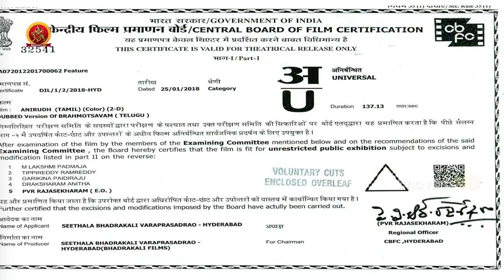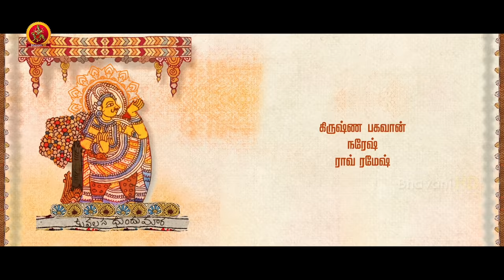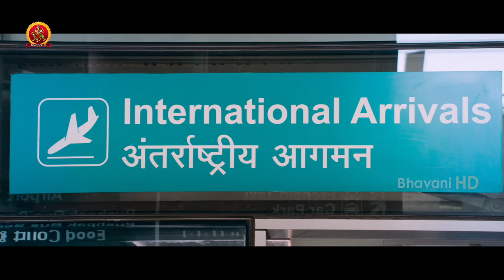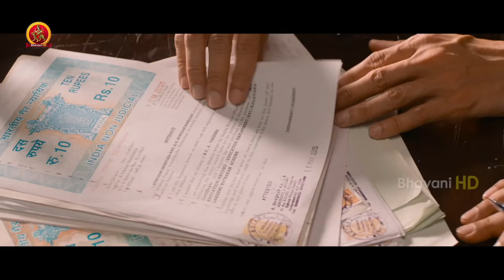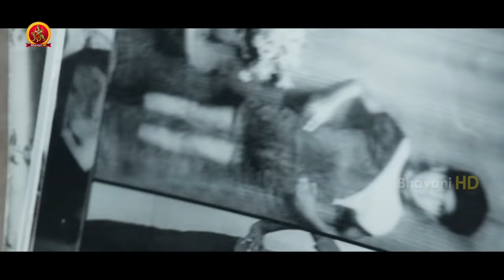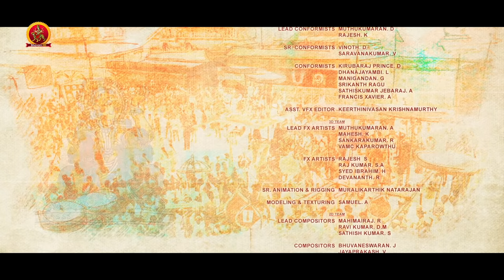Mahesh Babu Latest Tamil Full Movie | Anirudh | New Tamil Movies | Samantha | Kajal Agarwal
Watch Anirudh Full Movie.

Starring: Mahesh Babu, Samantha, Kajal Agarwal, Satya Raj, Pranitha Subhash, Chandini Chowdary and others
Director: Srikanth Addala
Producer: Prasad V. Potluri

Synopsis: Mahesh Babu is son of an industrialist in Vijaywada. His father Sathya Raj loves to lead life celebrating festivals with his relatives and family members together. When his brother-in- law Rao Ramesh who is hoping that Mahesh marries his daughter Pranitha sees that Mahesh kissing Kajal Agarwal, hell breaks loose. He walks out of the family and leaving Mahesh Babu’s father devastated. The tragedy in his family makes Mahesh Babu to find the extended family that is living all over India.